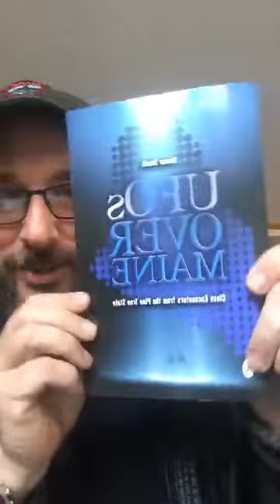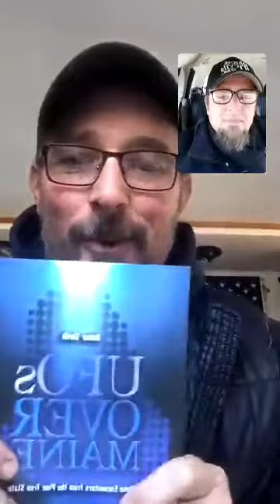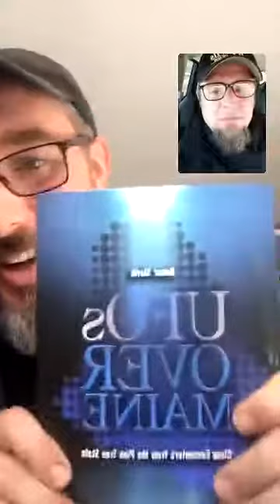Bill Brock interviews Nomar Slevik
Bill and Nomar talk UFOs in Maine including the Allagash Abductions, Loring Air Force Base, Nomar's personal encounters, and more!